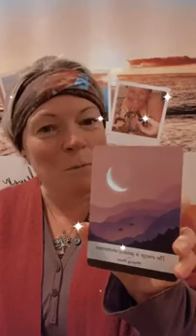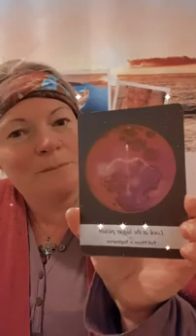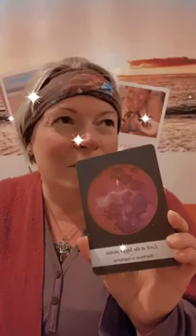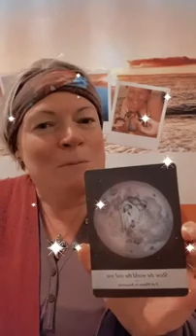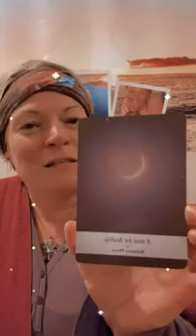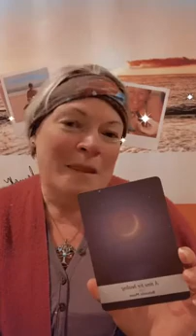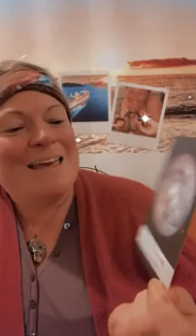Waning moon 4 card spread for 2nd June 2021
Waning moon four-card spread
Card 1 - What do I need to release?
 The energy is gaining momentum (waxing moon 🌙)
Card 2 - What will help me?
Look at the bigger picture (full moon 🌝 in Sagittarius ♐️)
Card 3 - What will help me accept and surrender?
 Show the world the real you (full moon in Aquarius ♒️)
Card 4 - The final outcome
 A time for healing (Balsamic moon)

The waning moon phase is from the full moon to the new moon. It lasts for around two weeks and is a time when we need to release and let go. The questions in this spread relate to issues that are likely to come up during this period. You can ask the Divine either about something you suspect you need to let go of during this phase or for general guidance for its duration. Then one by one place your cards down in a north (card 1), east (card 2), south (card 3) and west (card 4) format.

Thanks to Yasmin Boland for her beautiful Moonolgy cards.

You can book a personalised reading or treatment or coaching session at a time that suits you, via my online booking system: